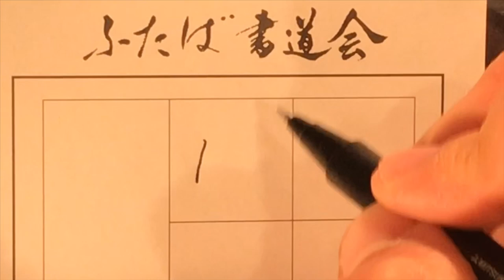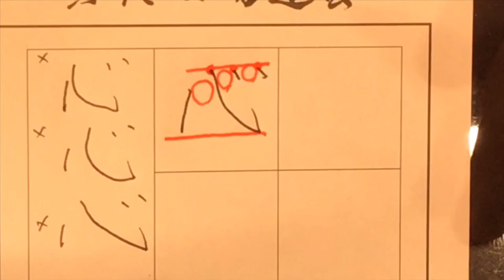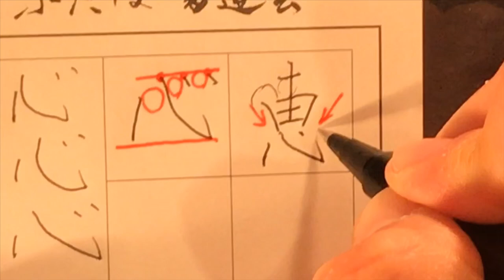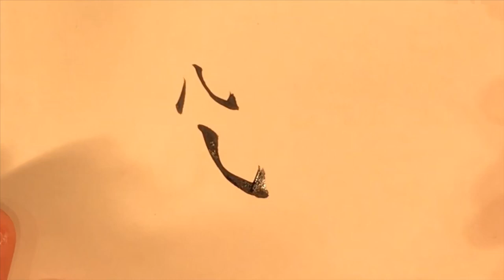【恵】書き方 コツ 楷書 美文字 武田双龍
毎日一文字、2000字を目標にペン字、筆ペン、大筆で美文字を解説していきます。数年かけてこのチャンネルを「辞書代わり」に使用できるようにします。

1984年生まれ、熊本出身。
60支部を抱えるふたば書道会理事長、ふたばの街書道教室主宰(護国寺駅)。
3歳から、母である双葉から指導を受け、18歳で「双龍」の雅号を戴く。
18歳から本格的に書を勉強し、18年かけて美しい文字の研究に没頭。
１０人以上のプロの書道家を輩出。

恵　書き方
恵　美文字
恵　武田双龍
恵　名前
恵　ペン字
恵　習字
恵　筆ペン
恵　書道